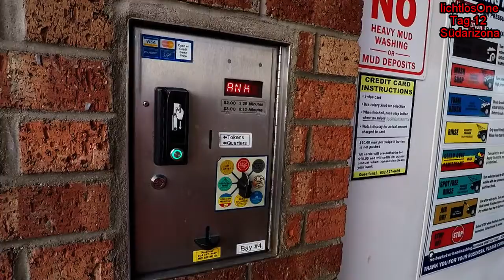Südarizona Tag 12: Carwash, Civic Space Park, Desert West Park